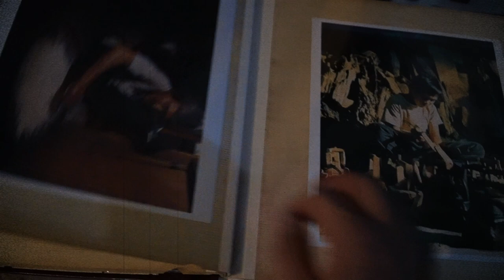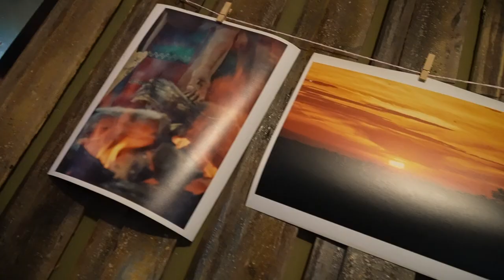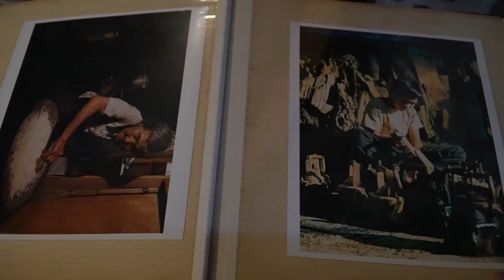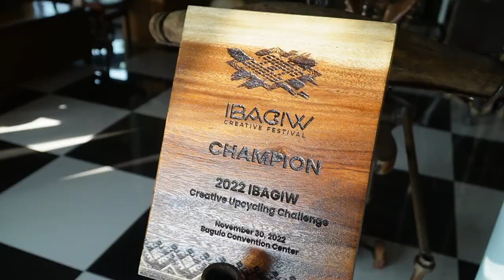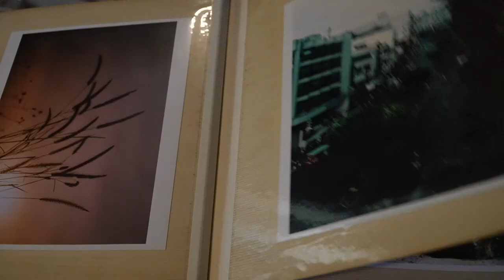The Hidden Art Gallery in La Union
ANG NAKATAGONG ART GALLERY NA ITO LA UNION AY PUNONG PUNO NG KAYAMANAN

Wala nakong hahanapin pa sa Clinton Museum Aniversario Camping ground Located in Pugo, La Union, house of Cultural Treasure, Photography and Arts.